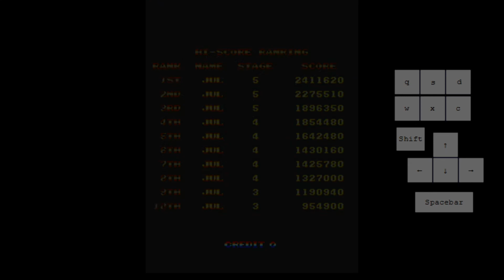Air Gallet - Boss 5 - 2.411.620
Run for Calice Cup 6 - Arcade Edition
Played on MAME 0.220